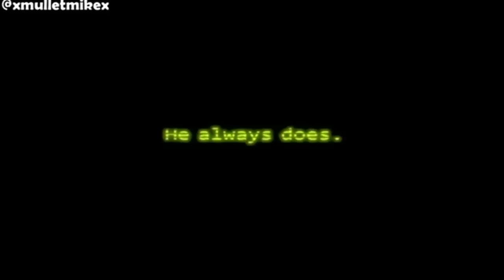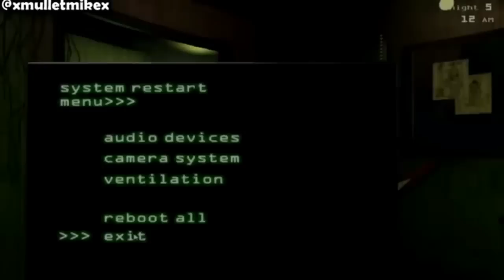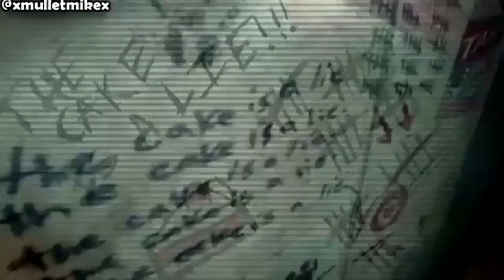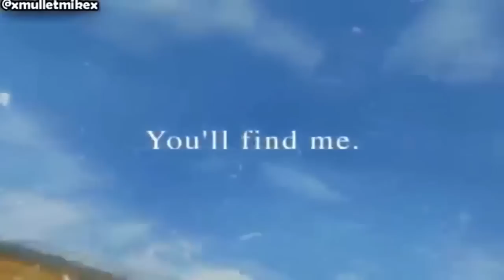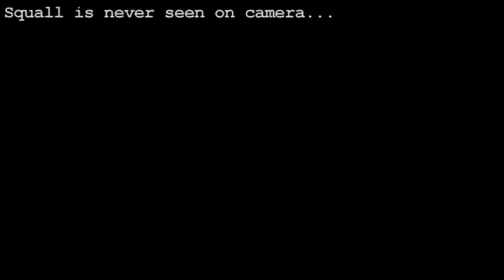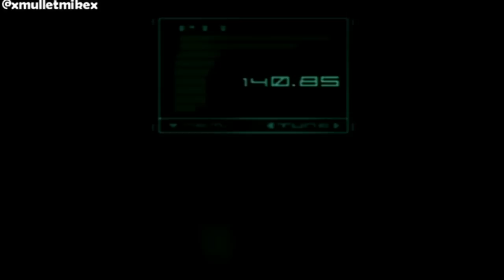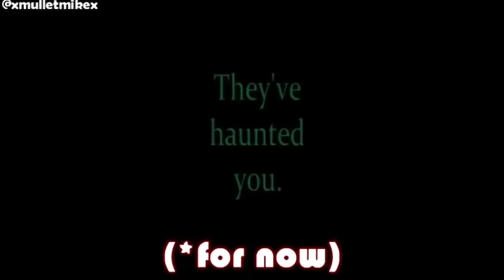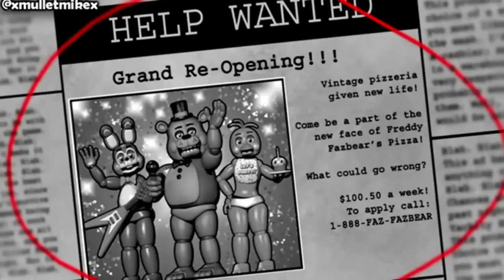CREEPY GAMING - Season 5 Marathon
► Series Created by Mike Hardcastle (@xmulletmikex)
► Thumbnail by @BaggySpartan117